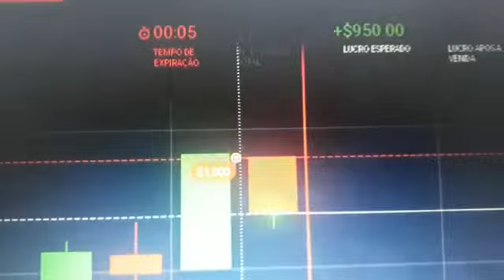Opção binária- Probabilidade . Da like e se inscreva no canal!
Corretora Que Opero IQ OPTION Seja um Trader Consistente !!Link do grupo de Watsap